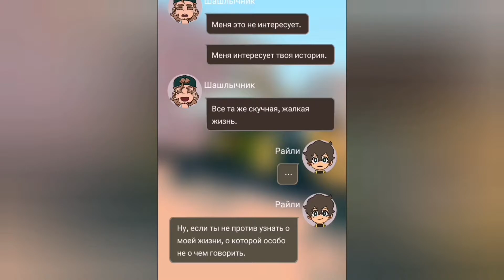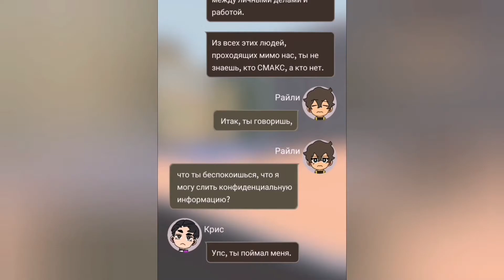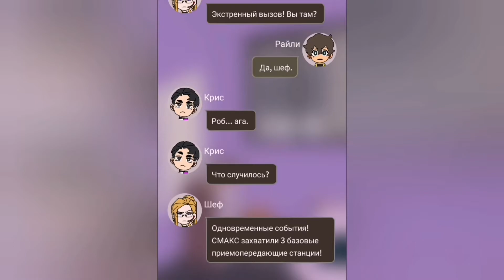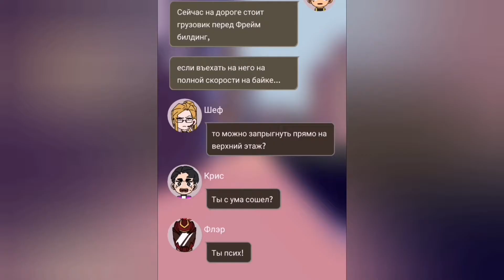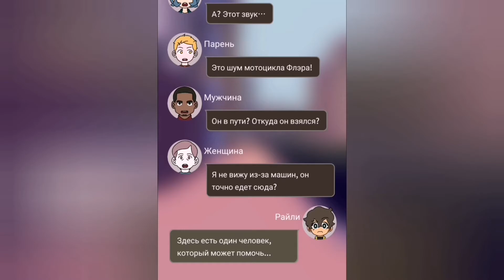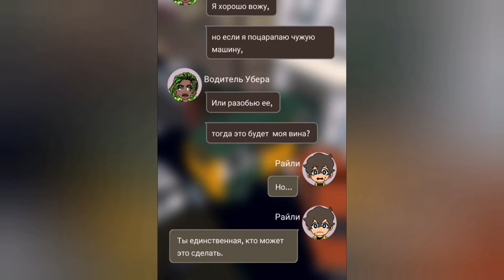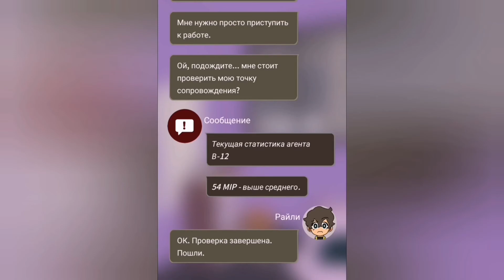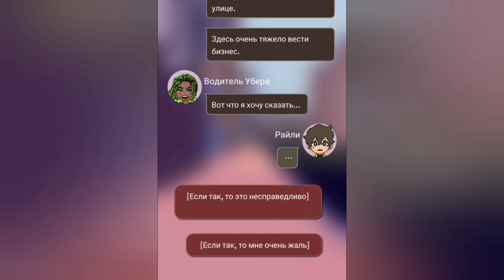ПРОВАЛ || Часть 4 || Not Exactly a Hero [ANDROID]